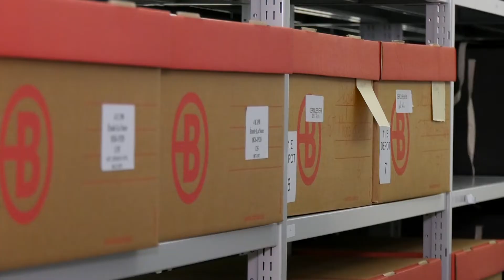Dans les coulisses des Archives départementales de la Sarthe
Les Archives départementales de la Sarthe fêtent leurs 20 ans ! Plongée dans les coulisses de ce bâtiment où dorment 33 kilomètres de documents. Enzo Maubert.